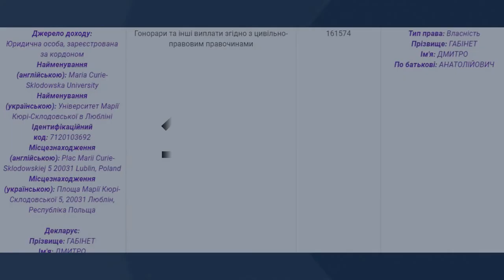Що відомо про нового голову Хмельницької облдержадміністрації Дмитра Габінета?